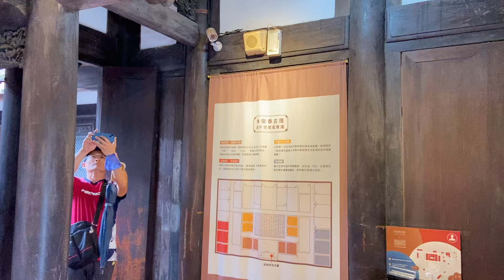姚其中解說瓜筒